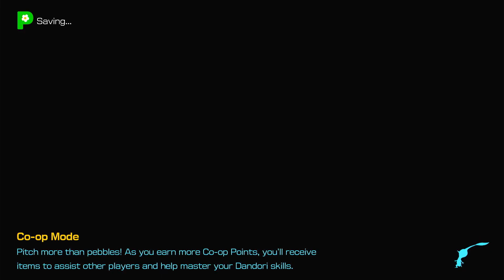Pikmin 4 - Rescue Mission - Day 8 Walkthrough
Another beautiful day in Serena Shores